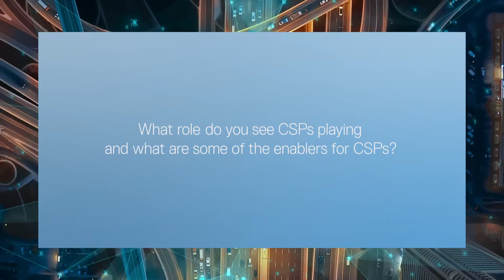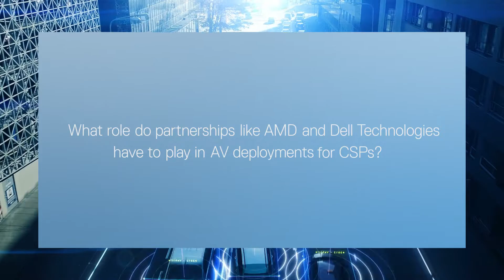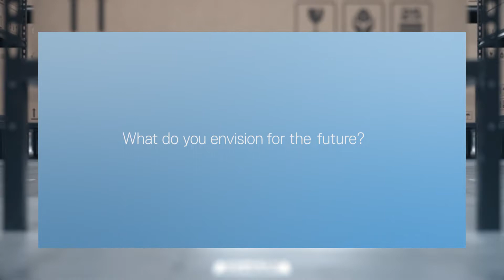Experience the future of autonomous vehicles, powered by 5G and Edge technology.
Join us with fellow AECC member Roger Berg, VP of NA R&D at DENSO, as he addresses questions about the future of the autonomous vehicles industry.